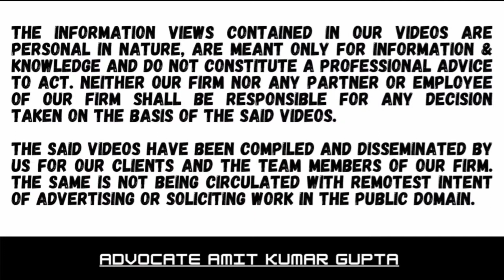Usage of property to be seen to determine whether property is residential or commercial u/s 54F?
Case Summary:

Pr. CIT v. Smt. Hema Krishnamurthy [2021] 202 DTR 89 (Karn)

Section: 54F

Section 54F (1) provides for exemption in respect of capital gains on transfer of certain capital assets.

Net consideration on the transfer of such asset is to be invested in the purchase of one residential house.

In this case the assessee, at that time of the sale of two sites, had a residential property which was occupied by the assessee for the purpose of residence and other property which was let out as office space.

The depart plea was that the assesse owned more than two residential houses.

The Assessee plea was that one property was let out for commercial purposes for office space.

Therefore, the assessee could be deemed to be the owner of one residential house property only.

It was held that at the time of sale of property, the assessee owned only one residential property as the usage of property has to be considered whether property is a residential property or a commercial property.

Therefore, the Assessing Officer was justified in holding that the assessee had fulfilled the conditions laid down under section 54F and was eligible for deduction.